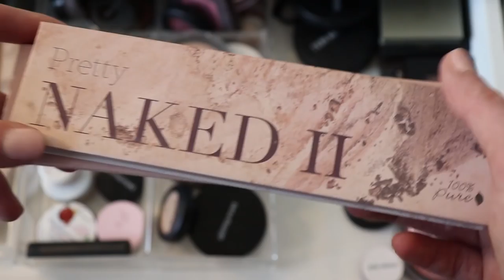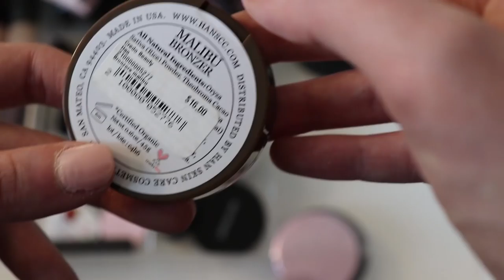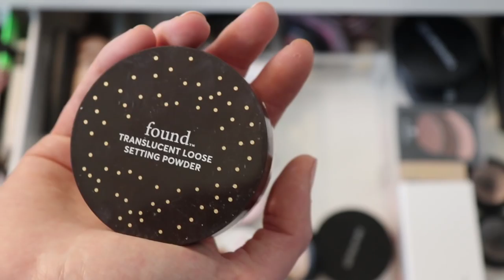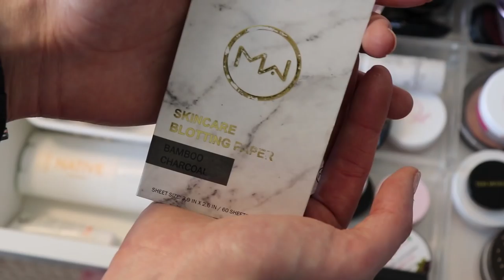Makeup Collection + Giveaway!!!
Hi everyone! We hit 1000 subscribers, so I decided to do a makeup collection video. I hope you enjoy seeing my makeup collection!

Rules:
3. Must be a U.S. resident
5. Must be 18+ to enter.

LINKS:
Be sure to use Ebates for purchases at Target, Ulta, and Sephora to get cash back on your purchases!

      Max Pross- In the Woods [FSTU Release]